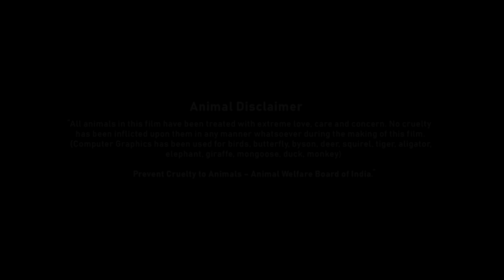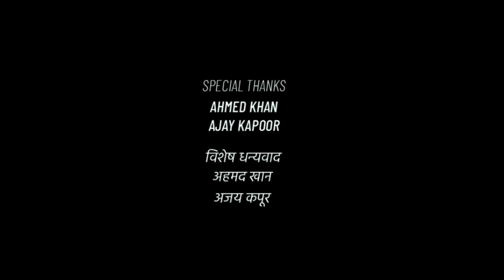Hacked Full Movie HD | Hina Khan | Rohan Shah | Mohit Malhotra | Tanvi Thakkar | Review & Facts